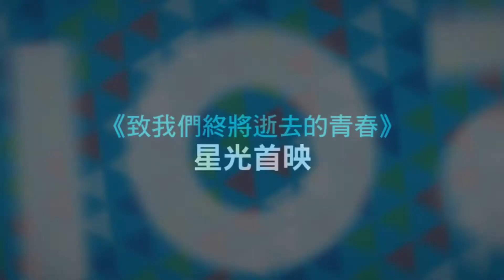2013台北電影節直擊：《致我們終將逝去的青春》